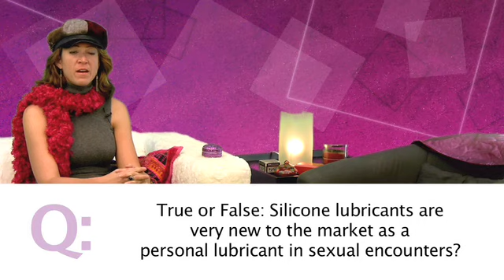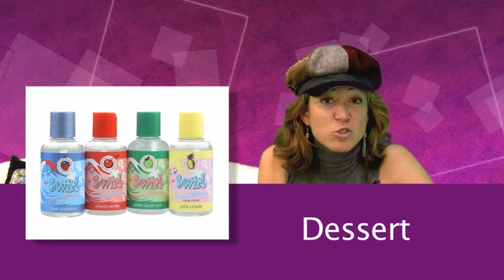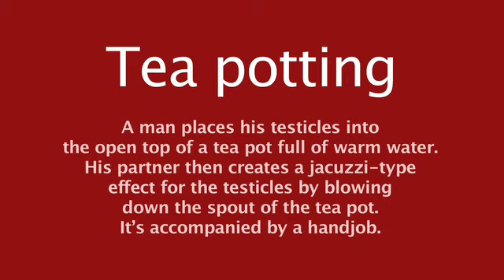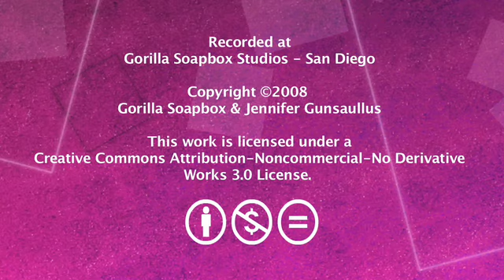In the Den with Dr. Jenn, Session 85: Lubricants for Better Sex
Dr. Jenn talks with Dean Elliott from Sliquid to find out why he started a company that produces lubricants specifically for women.

SPECIAL GUEST:
  Dean Elliott